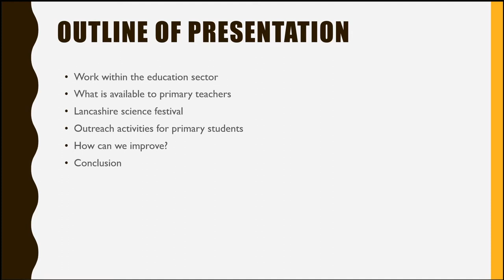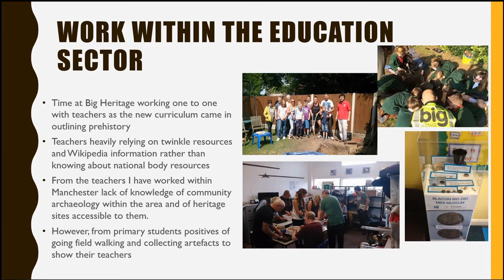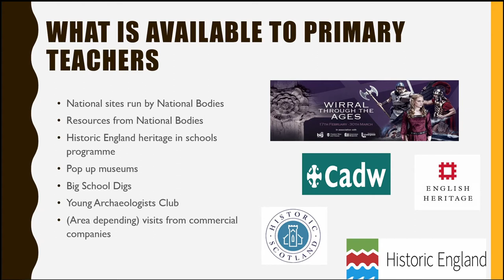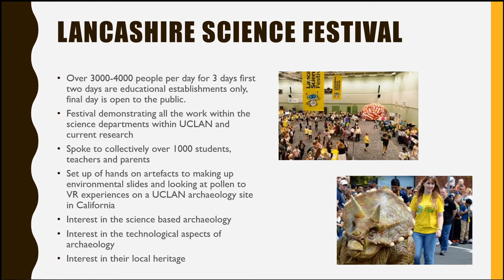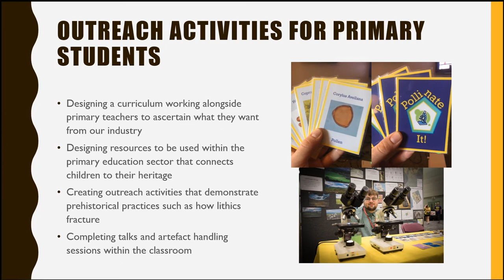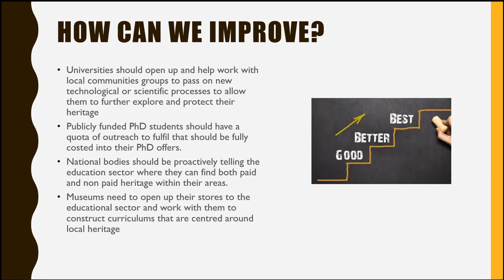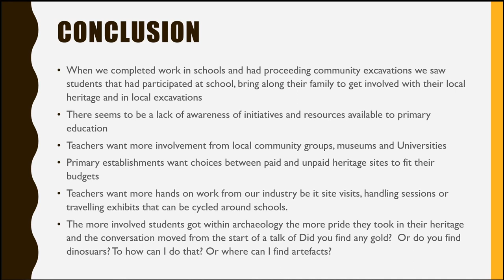What does archaeology actually mean to those in primary education?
This paper will discuss how a spur of inspiration and self-reflection occurred from completing outreach in schools in Manchester following on from a discussion with a primary school teacher and her students and their connections to their past and how they perceive archaeology. For those in the profession who work with archaeology day in day out we take it sometimes as very much for granted but what about those that rarely see what we see? How do they perceive us? How can we pass on our knowledge?

This paper will also discuss how community archaeology in mainstream education maybe missing the mark and how with more connections with local archaeology groups, an increased level of access at sites and more input from academics within the field may greatly increase the impact of our profession within education.

NATHANIEL WELSBY, UNIVERSITY OF LANCASHIRE